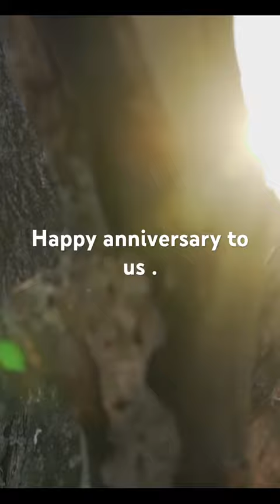We thank God as my parents celebrate 15 awesome years in marriage